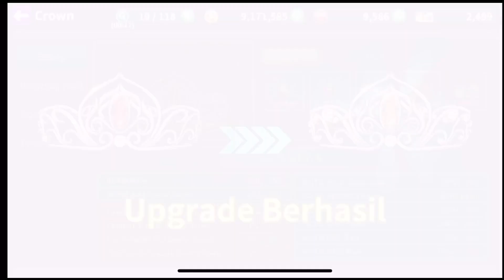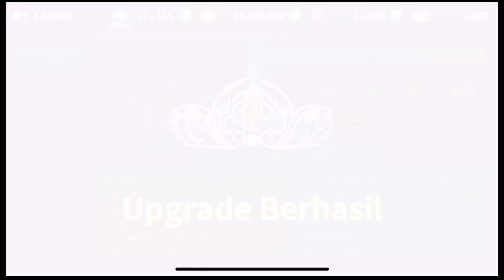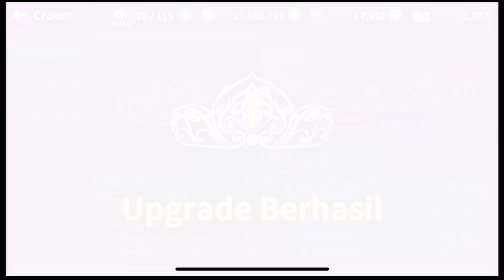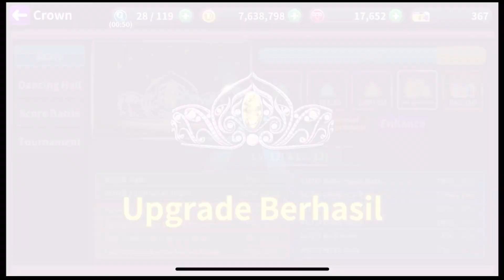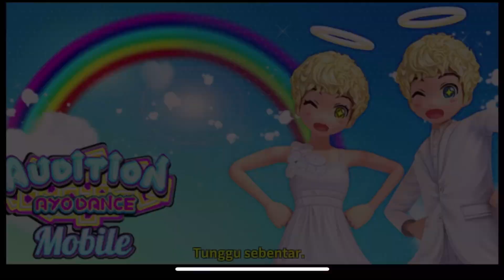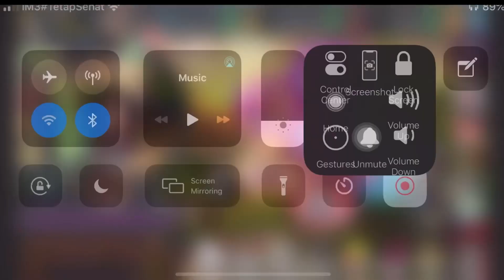UP CROWN STORY LANGSUNG AUTO JACKSON AYODANCE MOBILE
Nickname Aum : SWEETBABY